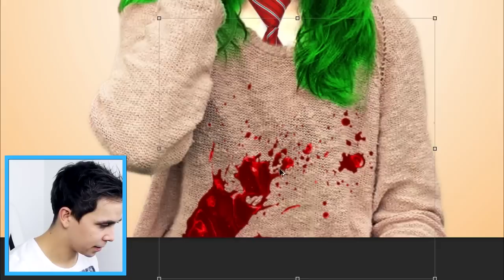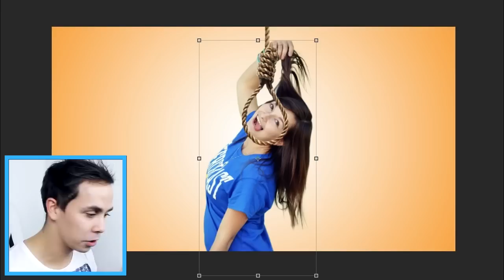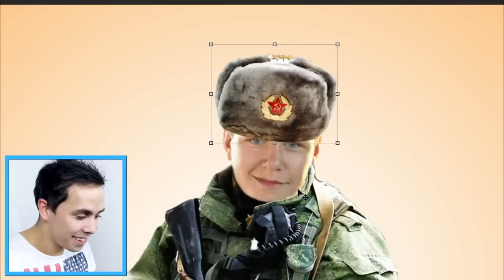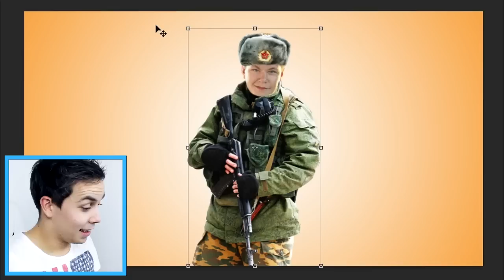SEXY YOUTUBEŘI #8 | Hoggy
Osmý díl mé nejvíc sexy série! Tentokrát jsem trochu poupravil ksichtíky Gabrielle Hecl, Vivi Shmivi, Vaďáka, Robbyho Motze a mýho bráchy! :)